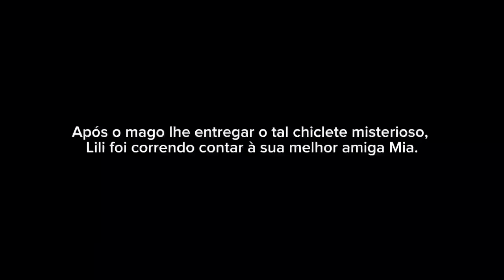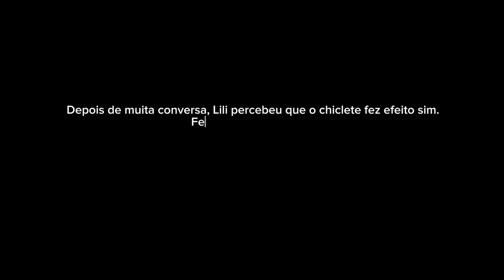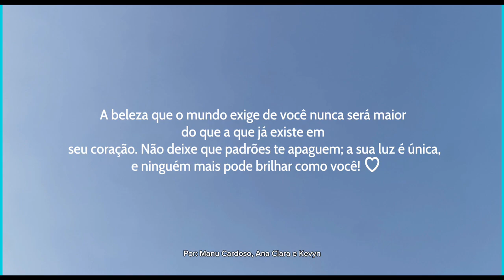A verdadeira beleza